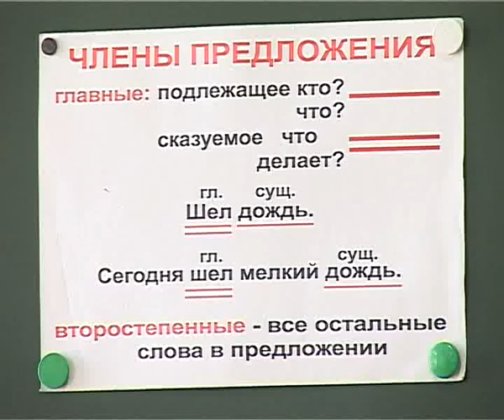Новые образовательные стандарты